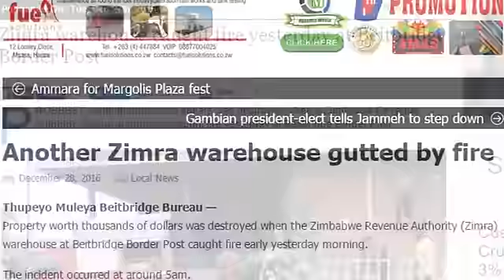Prophecy Confirmation| Beitbridge - ZIMRA warehouse burns